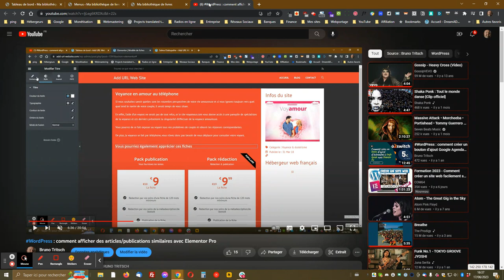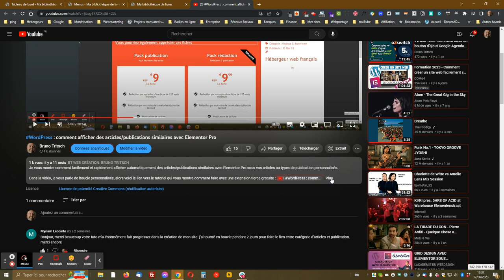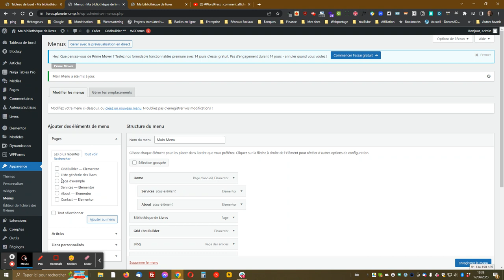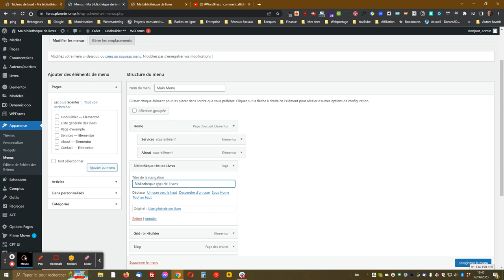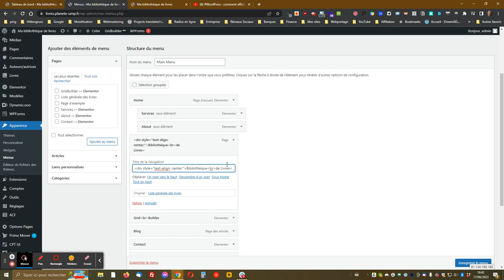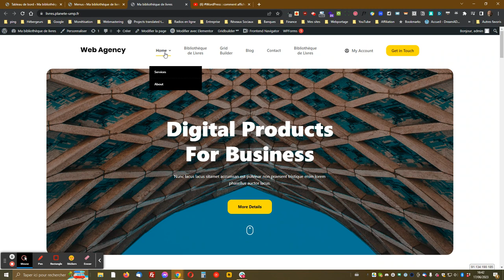WordPress : Comment afficher sur plusieurs lignes un élément de menu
Je vous montre comment afficher un élément de menu sur plusieurs lignes, puis comment centrer le texte.

Retrouvez prochainement la transcription de ce tutoriel avec les différentes balises

Toujours dans la thématique de la personnalisation des menus WordPress, je vous propose également de vous montrer comment afficher des icônes dans vos éléments de menu